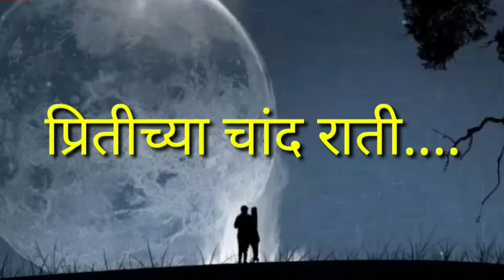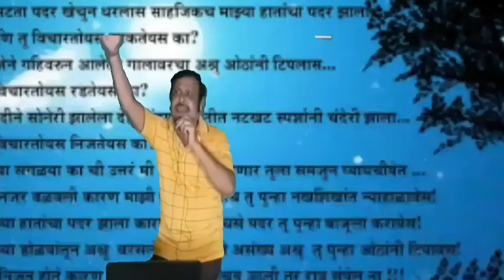" प्रितीच्या चांद राती .. "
जेष्ठ गायक हेमंत कुमार यांच्या स्मृतिदिनानिमित्त त्यांनी गायलेले गीत गाण्याचा माझा प्रयत्न
गीतकार. . शांताराम नांदगावकर
संगीतकार. . अनिल -अरूण